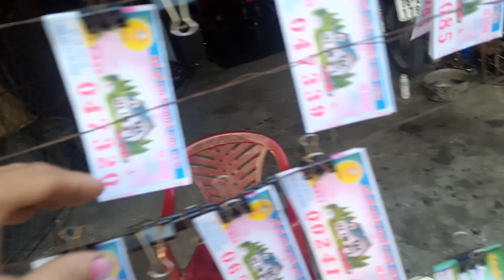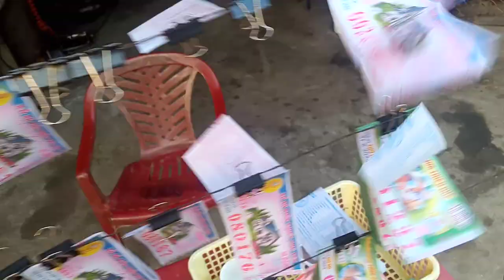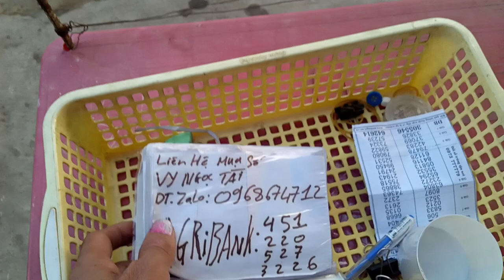Bán Vé Số online 21-8-2023